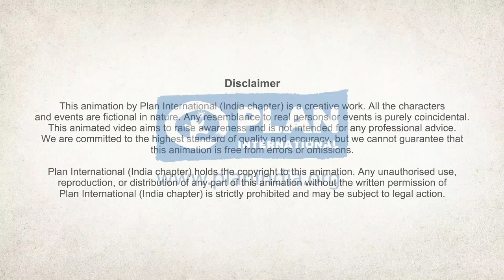Ek Aas - Film on JJ Act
The Sarthak project was implemented with a dual approach of addressing prevention and response for children who have experienced sexual violence, recognizing that both are essential for impact and change. The three-year project in Mumbai & Navi Mumbai (Maharashtra) is working with schools and communities to increase awareness of Gender Based violence and sexual violence, as well as understanding of referral and response services, and with key stakeholders to build a child-friendly approach to prevention and response. It also works closely with child survivors to offer them a holistic range of support services, including health, psychosocial support, legal and social care.

We developed this film, Under Project Sarthak to spread awareness on JJ Act under the mission Vatsalya